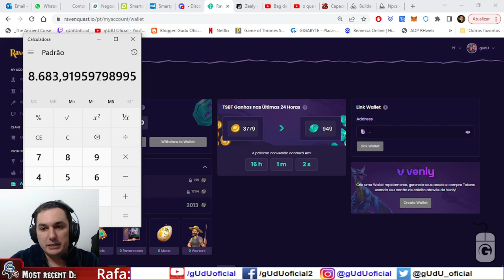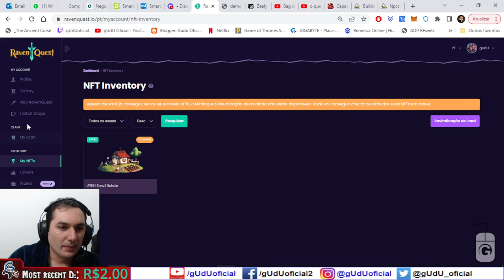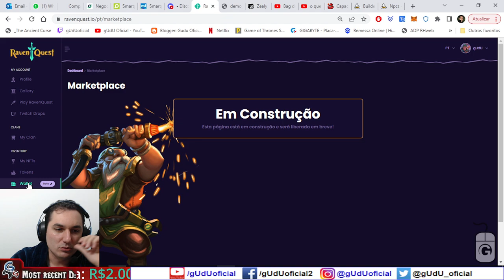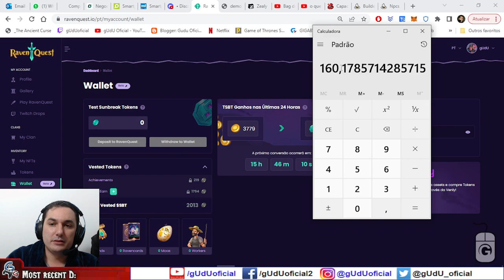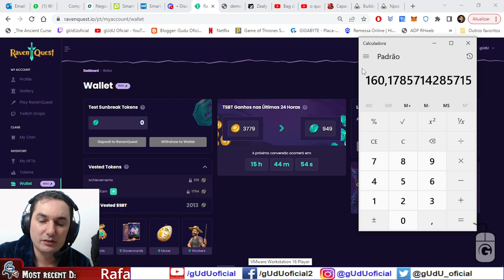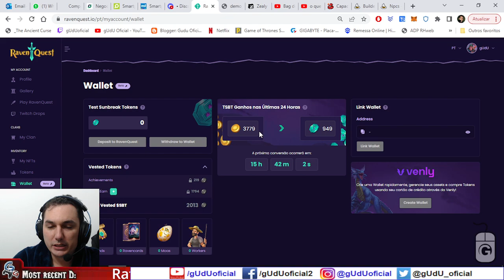Quanto ganhei de Tsbt(Test Sunbreak Token) no closed beta com small land NFT | Ravenquest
link do meu convite, voce pode ganhar até 100$ em tokens sbt

Depois que vc conseguir comprar e validar sua compra, o site vai informar que foi concluido, e vai mostra sua land no seu inventario, lado direito da pagina do ravenquest, ou

Link para bridge USDC smart chain para USDC polygon

Vale lembrar pessoal que esse token não tem valor nenhum é apenas pra equipe da tarvernlight ter uma noção se o token oficial iria trabalhar corretamente, com os ganhos e a pool de liquidez, porem como se basea apenas em silver, eu achei meio zuado, ja que a land é algo inutil pra renda passiva, mesmo off-line e sem jogar eu não ganhei nada, se não conseguir pegar silver no game, o que foi dito ser ao contrario, e que as lands dariam sim renda passiva off-line globalmente com base em casa tradepack comercializado, independente da região que a land está, mas vamos ver o que dizem oficialmente, porem a geração de token ta funcionando né. kkkkkkkk

🎮Setup/pc gamer gUdU oficial
🤑Doe em BTC:
💲16RByNi1ezU1wXBrpkbjz5EAjHJtpsht7W
💲1GDfe6eBaShx3q3kxKKcpJ7113ydgGU1rU